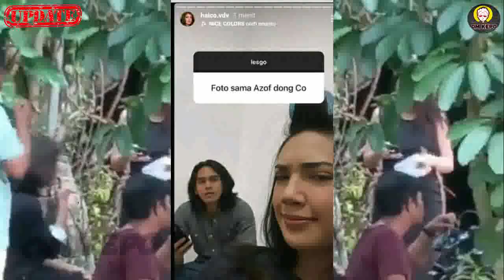TERBARU ! Ada Berita Menarik Lagi Dari Haizof Nih